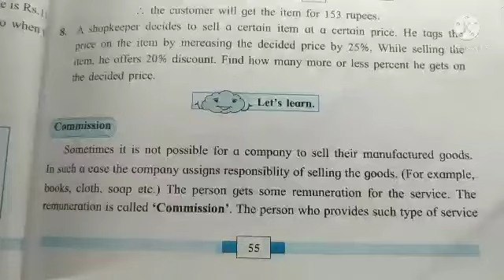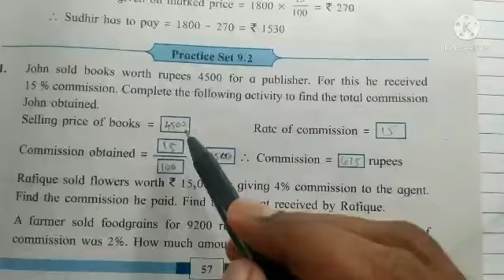example of commission/std8/maths/Discount and Commission/part 5